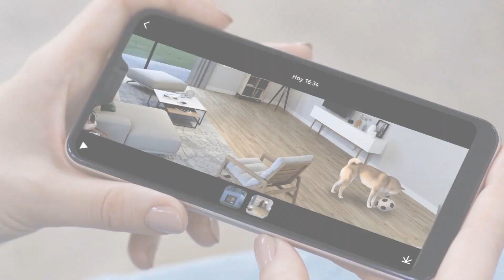Una nueva generación de alarmas que puede predecir las situaciones de peligro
España es el cuarto país con mayor número de alarmas conectadas en hogares y negocios, y uno de los más seguros a nivel mundial. Esto se debe, principalmente, a un elevado grado de innovación y democratización de estos servicios, y a la estrecha colaboración público-privada entre Fuerzas y Cuerpos de Seguridad y empresas como Securitas Direct.
Por ello, Securitas Direct ha diseñado una nueva generación de alarmas que logran anticiparse a las posibles situaciones de riesgo y actuar en menos de 20 segundos, avisando a Fuerzas y Cuerpos de Seguridad y servicios de emergencia, en caso de que sea necesario.
Una nueva plataforma tecnológica que integra dispositivos avanzados de detección, inteligencia artificial, Internet de las Cosas, big data y modelos predictivos que ayudan a detectar antes y mejor posibles intrusiones y situaciones de emergencia.
Gracias a esta nueva generación de alarmas, anticiparse a las posibles situaciones de riesgo ya es posible.